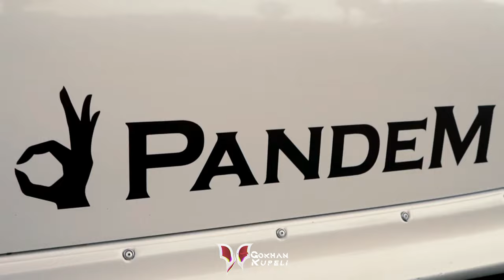Gökhan Küpeli - Famela